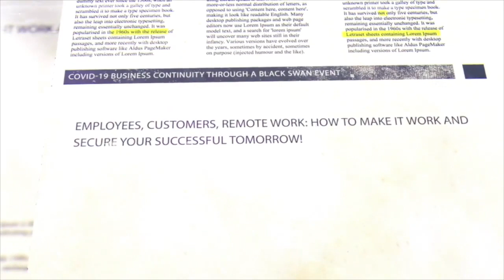63. COVID-19 Black Swan: Organize for tomorrow’s distributed workforce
63. COVID-19 Black Swan: Organize for tomorrow’s distributed workforce

As I mentioned in my previous message, as we return to work from this COVID black swan event, rather than just assuming that we need to return to the old way of doing things, it's time to start thinking about how we can optimize the distribution of work in a virtual environment.  The fact is, it's not about trying to maximize how to organize your office environment or your elevators.  The risk will still be present.  It's a question of optimizing how the work is allocated, now that we actually have time to do things right versus when this first came out and we just rushed to a temporary virtual environment .  It's just one of the ways that you can return to the work environment, in the safest possible way, and maximize your chance of success going forward.